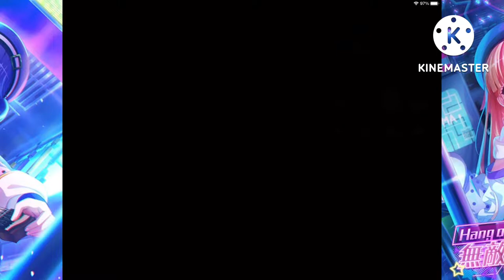[バンドリ！][Expert] BanG Dream! #118 - THE WAY OF LIFE (RAS)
Single Song From Event : 「Hang out! 無敵の放課後ガチャ」
Source : BanG Dream! Girls Band Party